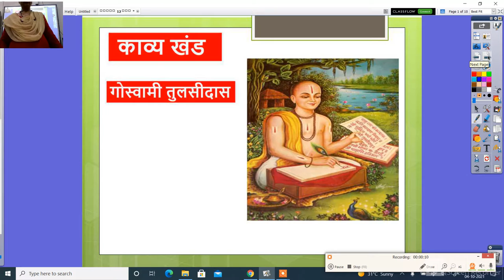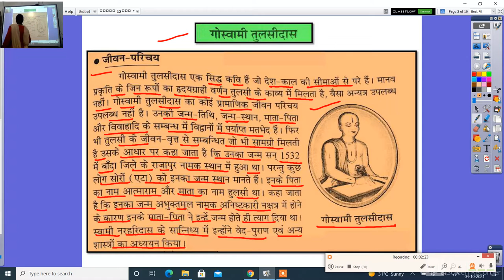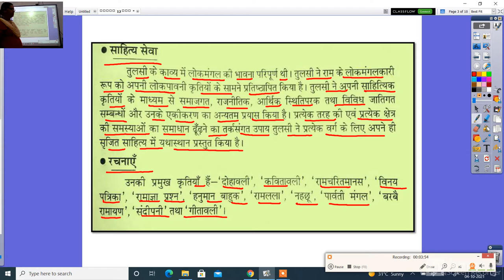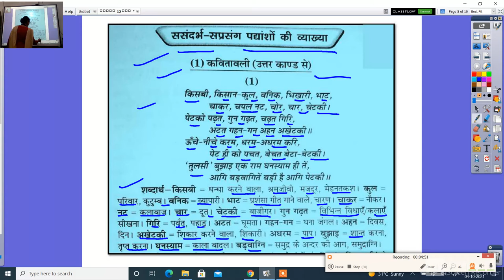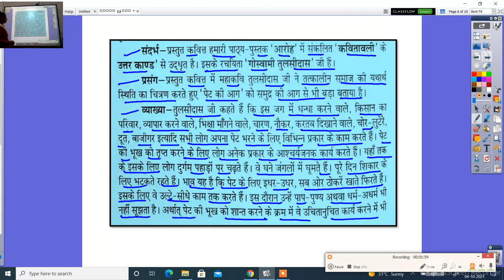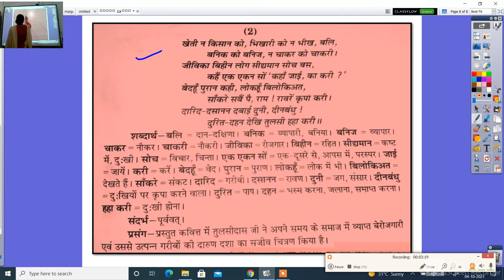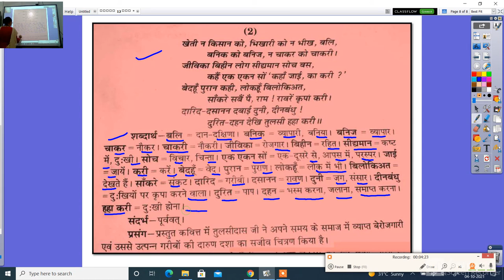कक्षा 12 वीं हिंदी काव्य कवितावली